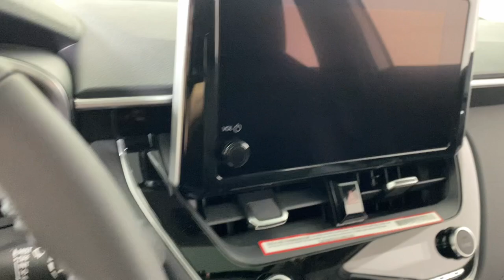2024 Toyota Corolla_Cross XLE PA Easton, Allentown, Bethlehem, Phillipsburg, Stroudsburg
New 2024 Toyota Corolla_Cross XLE available at Koch Toyota located in 3816 Hecktown Rd, Easton, PA, 18045. Servicing the Easton, Allentown, Bethlehem, Phillipsburg, Stroudsburg area.

Can you see yourself in the  2024  TOYOTA Corolla Cross. Connect with comfort and convenience in this practical-minded Corolla Cross. Versatile, efficient, and equipped with desirable driver-assist and infotainment tech, it's your daily driver dream-come-true.
 These are just some of the great options this vehicle comes with: Keyless Entry, Moonroof, Fog Lamps, Heated Mirrors, Satellite Radio, Back-Up Camera, Aluminum Wheels, Heated Front Seat(s), Alarm, Electronic Stability Control. Creature comforts blend with smart practicality in this no-nonesense Corolla Cross. See for yourself when you take it out for a test drive. Our professional staff looks forward to giving you excellent service!